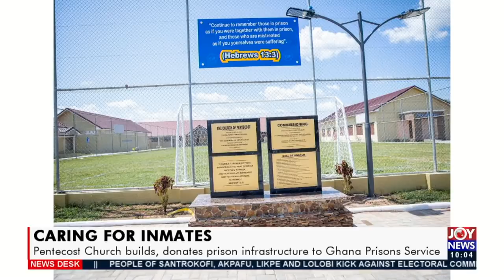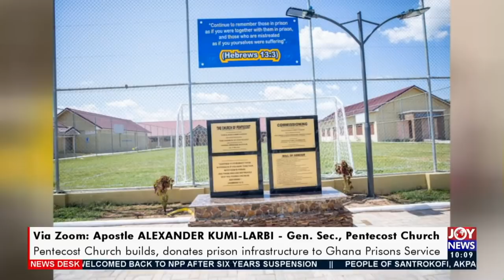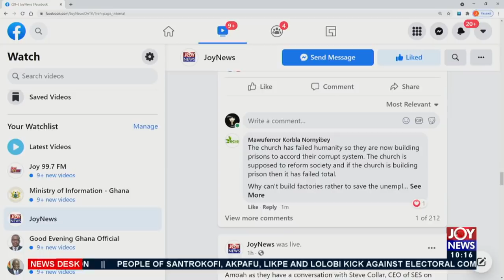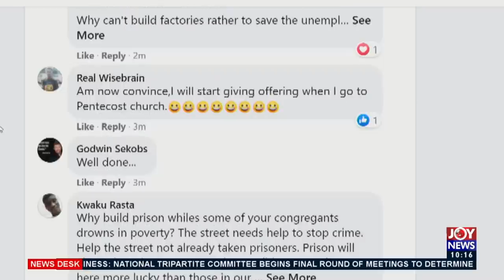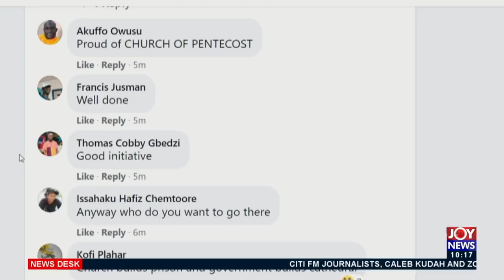Caring for Inmates: Pentecost Church builds, donates prison infrastructure to Ghana Prison (12-5-21)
Pentecost Church builds, donates prison infrastructure to Ghana Prisons Service - News Desk on JoyNews (12-5-21)